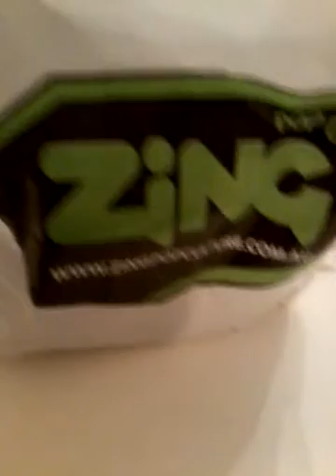Five nights at freddys figure unboxing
Pop vinyl i will show my other pop vinyls in my next video